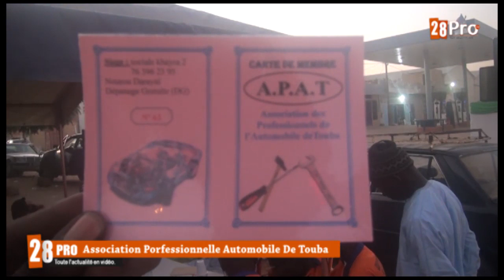Association Porfessionnelle Automobile De Touba